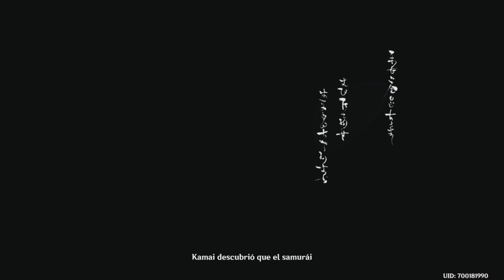Genshin Impact | Festival de Youkais y Fantasmas + Cinemáticas | Prueba de Valor de Akitsu (2/Fin)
Muy buenas gente, bienvenidos a un nuevo video de Genshin Impact en este caso os traigo una guía y Cinemática Final del último evento de Genshin Impact, llamado Prueba de Valor de Akitsu, donde conoceremos la historia de un Samurái que se perdió en un festival de Youkais (espíritus de la mitología japonesa).

Contexto: La siempre bien informada Paimon se ha enterado de un nuevo y extraño evento llamado "La Prueba de Valor" que ha organizado la comisión Yashiro. Una diversión tan especial y unos premios tan jugosos resultan de lo más apetecibles. No hay tiempo que perder ¡Ve a participar en el evento!
¿Vais a tirar por Ayato o por Shogun Raiden? o preferís esperar a nuevos personajes.
Esta historia del festival, Youkais y Humanos me ha parecido interesante y emotiva su recta final.
Pronto tendremos más contenido en el desierto de Sumeru, con nuevos personajes y artefactos.

Recordad que tenéis más guías, videos, Cinemáticas y tutoriales en el canal tanto de Genshin Impact como otros juegos. Siempre un buen likazo es bienvenido y cualquier duda os veré por comentarios.